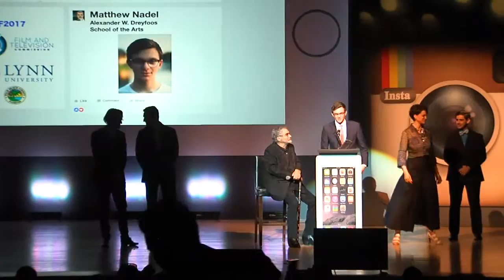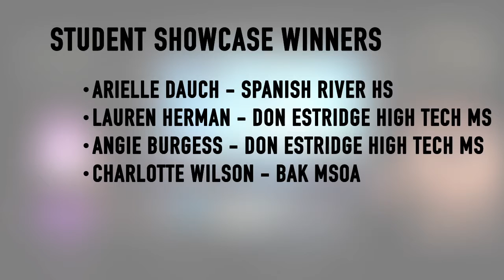2017 Student Showcase of Films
A student from Dreyfoos School of the Arts won the Burt Reynolds Scholarship at the 22nd Annual Palm Beach Film Festival Student Showcase.